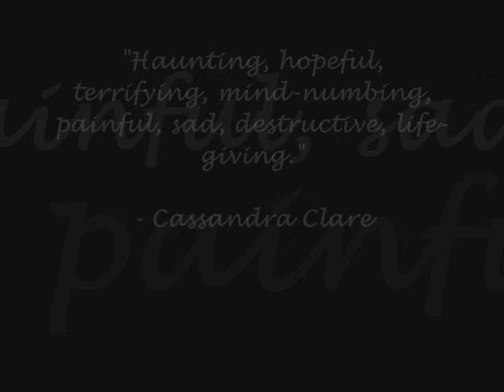Book Trailer: Stolen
Last weekend I read this new Australian YA novel by Lucy Christopher.  Here is a book trailer I made to tell others about it!